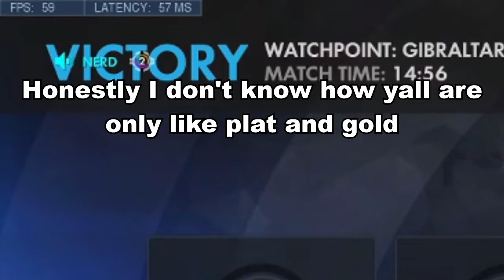The Bodyshot Bandit Of Gibraltar | Overwatch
A fun Watchpoint: Gibraltar ranked game in Overwatch where I played Doomfist and McCree.

Friends:
Sonara - Okay at games.

Timestamps:
0:00 Gibraltar Attack
5:25 Gibraltar Defense
12:46 Stinky Junkrat potg